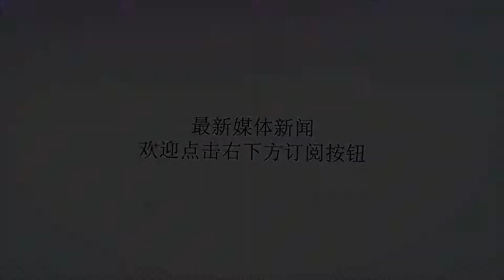女子从排水管道掏出被弃新生男婴:以为是小奶猫叫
谢谢！男婴被救瞬间据英国《太阳报》8月16日报道，近日，印度一新生男婴被弃排水管道，居民救出男婴的瞬间，脐带都还缠绕在婴儿颈部。这名婴儿是在位于印度南部泰米尔纳德邦的瓦拉莎拉法卡被救的。救出男婴的女子为45岁的吉塔（Geeta）。她说，还有人以为是一只小奶猫在哭啼，但她感觉到是婴儿，“我立即作出了反应，这是本能的。”吉塔将男婴往外拉于是，在十几位居民以及旁观者的注视下，吉塔往排水管窥视，从一根直径约一英尺（约0.3米）的铁管里看到孩子在里面。她将孩子从排水管里拉出来后，用一盆清水给男婴清洗。此后，男婴被送往了医院接受救治。吉塔表示，看到一个孩子被这样抛弃，她非常痛心，“那个抛弃男孩的人，看来是故意把他扔到排水管深处的，这样就看不见他了。而且脐带还缠绕在男婴的脖子上，这样会慢慢害死他的。”人们希望男婴能从这场磨难中恢复过来，他也被取名为Suthanthiram（印度语意为“自由”）。据悉，男婴送往医院就医后，目前有望完全康复。